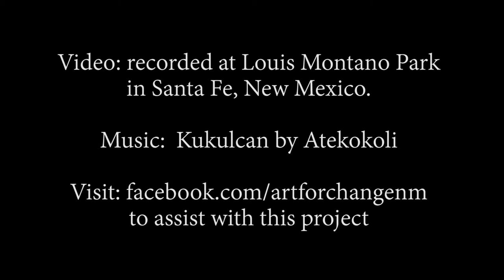Barrio Analco - Louis Montano Park - Mural Restoration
Honoring Santa Fe's Aztec Roots, Carlos Cervantes has dedicated much of his life to these murals, now being restored in Santa Fe's Barrio Analco.